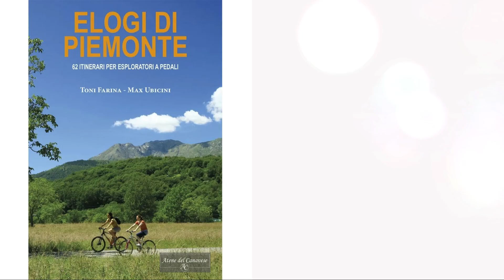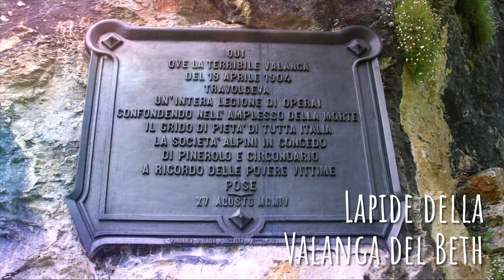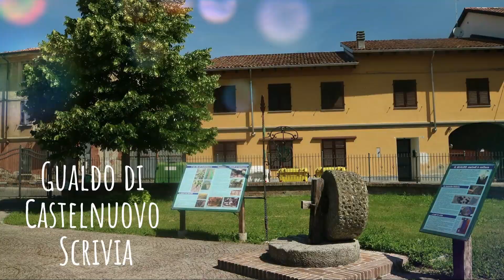Elogi di Piemonte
Anche nella pianura più densa di infrastrutture, sulla collina votata alla monocoltura del vigneto, nell’area pedemontana su cui allunga i tentacoli la periferia urbana, è possibile scovare angoli degni di attenzione, degni di essere scoperti, o ri-scoperti. Frammenti, particelle, ognuno dei quali con una propria dignità. Piccole cose, sospiri in mezzo al frastuono, ma necessari a ribadire diversità e a creare riconoscibilità. Un albero, una chiesetta, un pilone votivo, uno scorcio particolare, una testimonianza storica, un passaggio a livello dimenticato nella pianura del riso. A ognuno di essi va un elogio: dovuto e meritato in quanto ancora esistenti e fondamentali per dare un senso non meramente virtuale alla nostra quotidianità. Elogi dunque, ecco la ragione del titolo di questa guida. Una rassegna di Elogi di Piemonte: superbi scenari, ma soprattutto piccole cose. Facili da trovare, ma occorre farsi esploratori. A pedali!